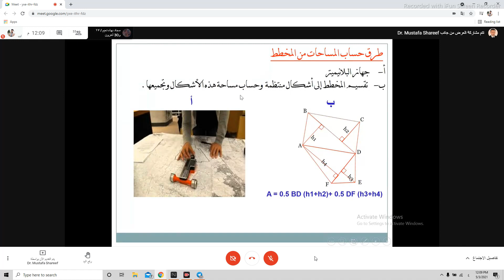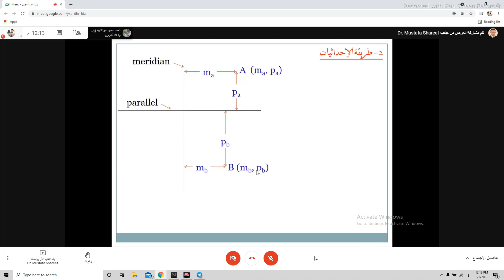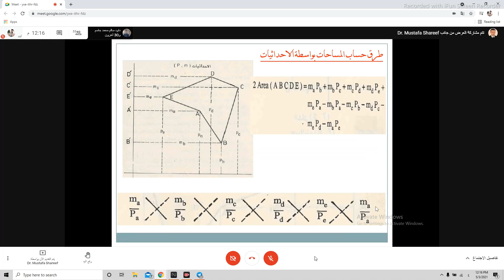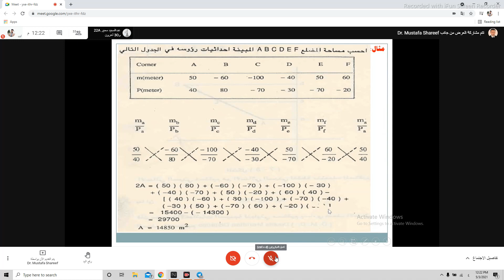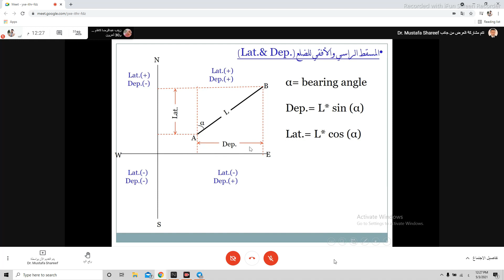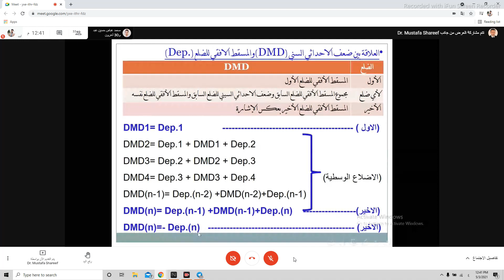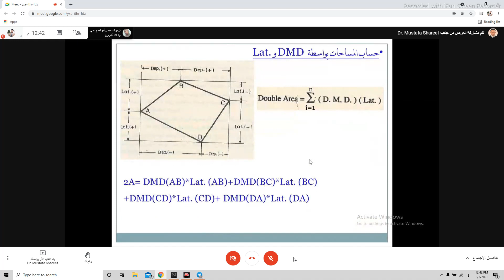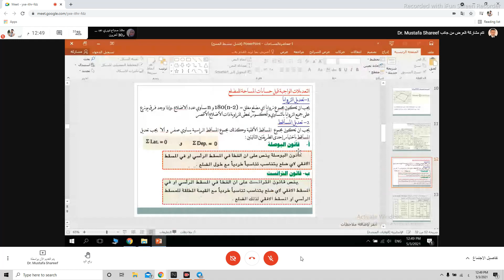المساحة الهندسية | فصل المساحات | محاضره 1